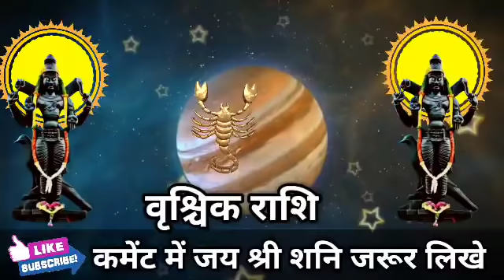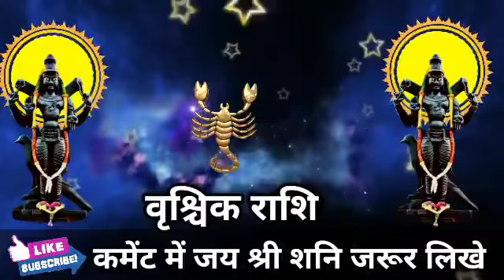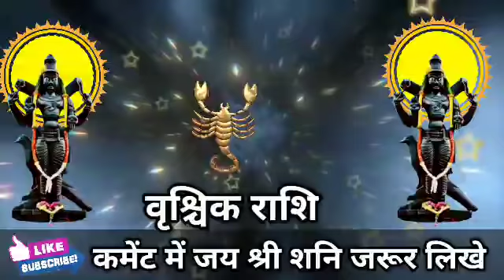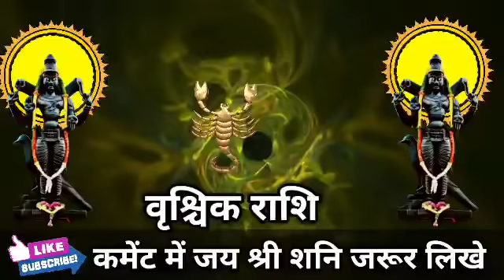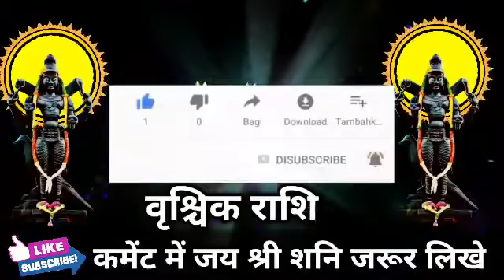वृश्चिक राशि 25, 26, 27, 28, 29 और 30 अप्रैल 2022, 5 बड़े चमत्कार होगा| Vrishchik Rashi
वृश्चिक राशि 24, 25, 26, 27, 28, 29 और 30 अप्रैल 2022, 5 बड़े चमत्कार होगा| Vrishchik Rashi